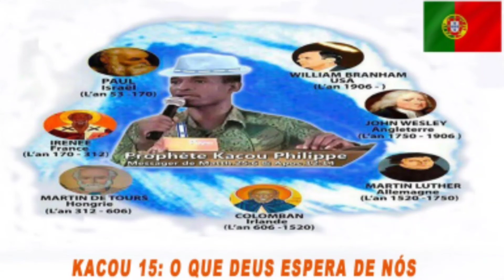KACOU 15: Livro profeta Kacou Philippe cap.15 em português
O que Deus espera de nós.

Extraído do livro do profeta kacou philippe escravo de Jesus Cristo e único Profeta mensageiro desta geração.

extracted from the book of the prophet kacou philippe slave of Jesus Christ and only messenger prophet of this generation.

Search
cópia de
# Hashtag Postagens do Instagram
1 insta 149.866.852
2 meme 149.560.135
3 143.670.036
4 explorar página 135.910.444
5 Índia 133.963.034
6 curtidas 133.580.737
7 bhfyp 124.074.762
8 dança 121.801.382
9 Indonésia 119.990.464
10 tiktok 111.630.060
One, World Cup
Two, Big Brother Brazil
3) Elections 2022
Four) Jair Bag
5) Brasília time
Six) Trucker strike
Seven) Luiz Inacio Lula da Silva
Eight) Fernando Haddad
9) São Paul Junior Football Cup 2018
10) Stan Lee

Happenings
One, World Cup
2) Elections 2018
Three) Trucker strike
Four) São Paul Junior Football Cup 2018
Five, Brazilian championship
Six) Lula Prison
7) Summer time
8) Case Victoria
9) Enem 2018
Ten) Lula judgment

How do I do?
One, how do slime?
Two, how do you make figures on WhatsApp?
Three, how do we make gas?
Four, how do you do crepioca?
Five, how do you ask questions on Instagram?
Six) How do cod?
7) How do you make tax statement 2018?
8) How do you make kefir?
9) How do you make guacamole?
10) How do you make popcorn candy?

) What is fascism?
Two, what's military intervention?
Three, what's hops?
4) What's Ursal?
5) What is Corpus Christi?
6) What's chaira?
7) What's aphoria?
8) What's a moo?
9) What's Encceja?
10) What's ganglioning tuberculosis?

Celebrities
One, Sylvester Stallone
2) Pabllo Vittar
3) MC Loma
4) Meghan Markle
5) Roger Waters
Six) Leticia Almeida
Seven, Douglas Sampaio
8) Amaral Tata
9) Machado Cristiane
10) Priscila Tossan

One, Stan Lee
2) Avicii
Three) Mr. President. Catra
4) XXXX-X-X-X-X-X-X-X-X-X-X-X-X-X-X-X-X-X-X-X-X-X-X-X-X-X-X-X-X-X-X-X-X-X-X-X-X-X-X-X
5) Marielle Franco
6) Nara Almeida
7) Gabrielly victory
8) Mac Miller
9) Eduardo Lamb
10) Anthony Bourdain

One) La Casa de Paper
Two, elite
3) Riverdale
4) Lucifer
Five) The 100
Six) The mechanism
7) The Good Doctor
8) 3%.
9) Westworld
10) Scandal

TV shows and soap operas
) Big Brother Brazil
Two, Sun Two
Three) The Other Side of Paradise
4) God save the King
Five, the Farm
Six) Time doesn't stop
7) The Voice Brazil
8) The Adventures of Poliana
Nine) Pride and Passion
Ten) Time to love

Movies
One, the nun
2) Deadpool 2
3) Black Panther
Four) Avengers: Infinite War
5) Venom
6) Bohemian Rhapsody
Seven) A Silent Place
8) A star is born
9) The Amazing 2
10) Fifty Shades of Liberty.

With the tag hashtag marketing-